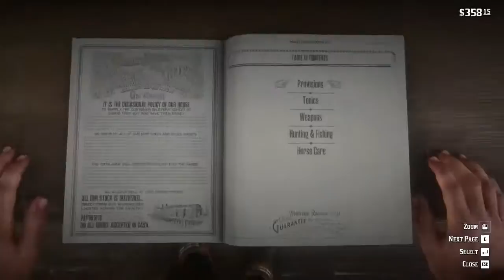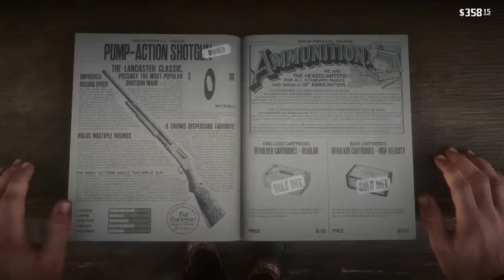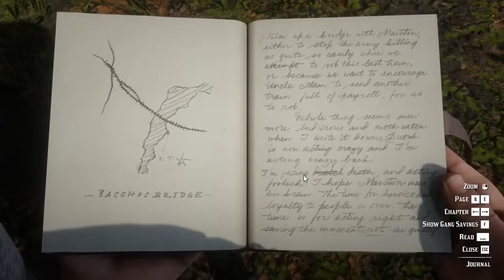Rooty Tooty Cowboy Shooty / Epilogue 1 of RDR2